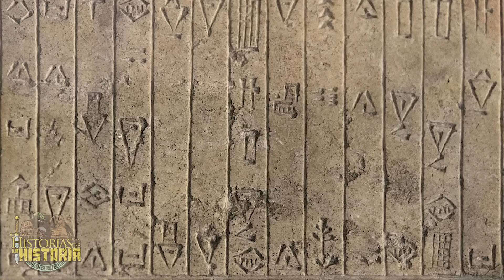¿Cómo eran los INSULTOS en SUMERIA? 🤬 ¡Insultando que es Sumerio!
Vamos a empezar la temporada hablando de los Sumerios. Suele decirse que lo primero que aprendemos de un idioma son las palabras soeces y los insultos. ¿O no es así?

De hecho, una típica broma para novatos, cuando se llega por primera vez a un país, es que se le enseñen palabrotas como si fuesen palabras normales, a fin de meter al inocente en un buen lío. Y eso pasa en todos los países y lenguas.

Pues bien, los habitantes de Mesopotamia, no eran ajenos al viejo arte de mentar a la familia de quién les caía mal. Y advirtiendo que este vídeo no es recomendado para horario infantil, vamos a ver varias de esas palabras malsonantes. En todo caso, no aconsejo utilizar este tipo de exabruptos, pues como bien dice un proverbio sumerio: «Una buena palabra es amiga de muchos hombres».

𝓜𝓾𝓬𝓱𝓪𝓼 𝓰𝓻𝓪𝓬𝓲𝓪𝓼

𝓙𝓙 😘👌